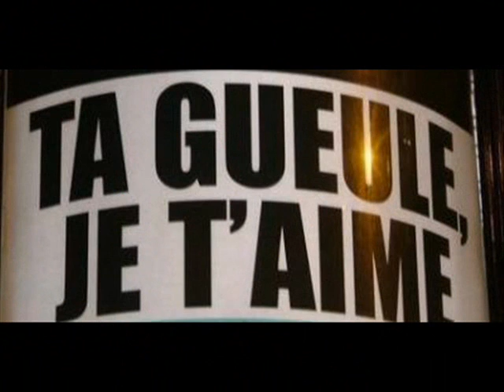Fam0us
l0ve y0u